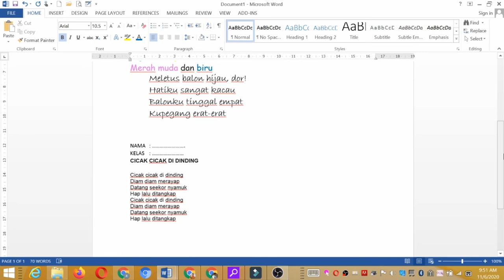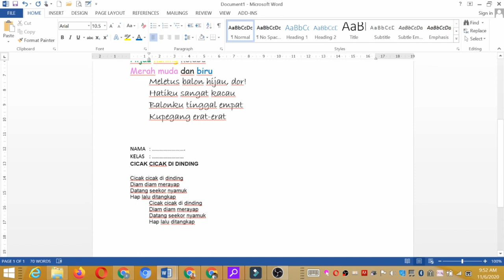DTK KLS 2, PERTEMUAN 18